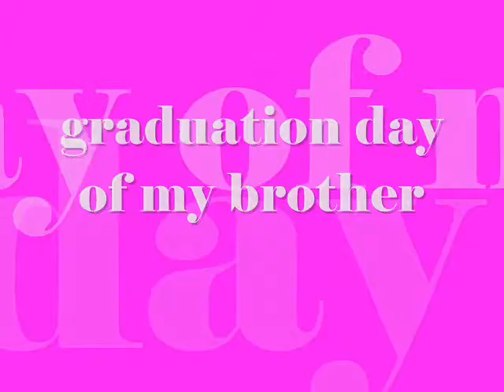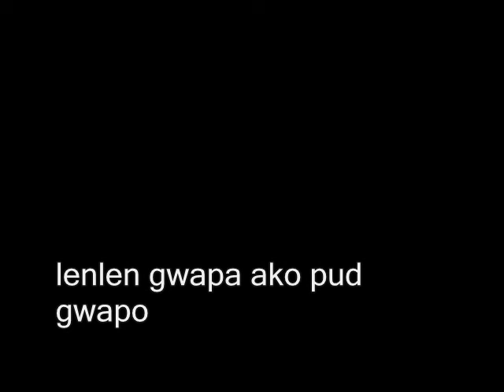lizalen ape-bonding2x pag may tym